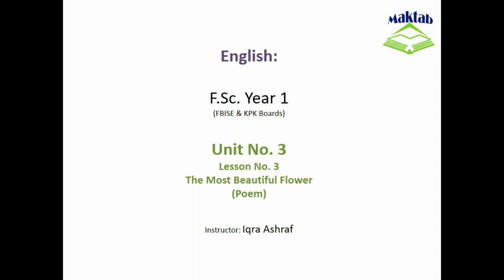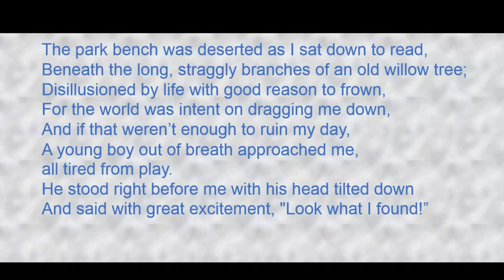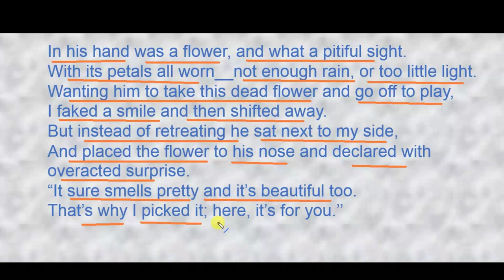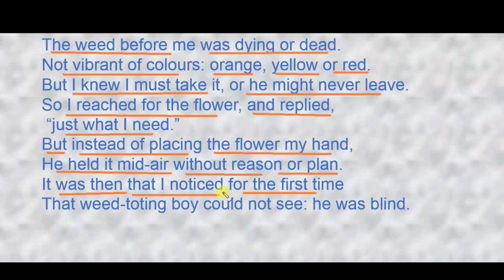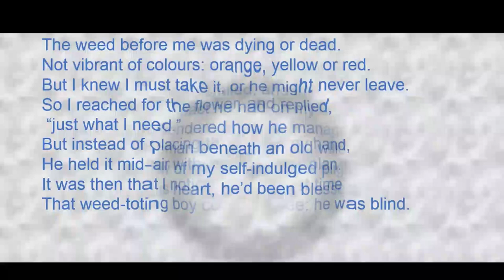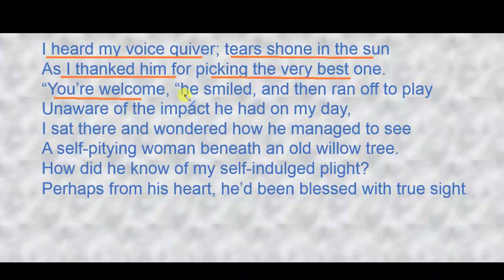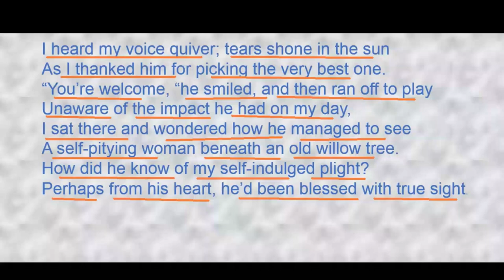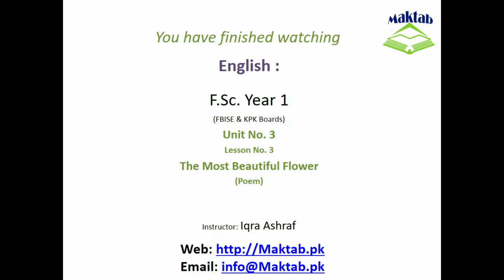FSc English, Book 1, Unit 3, LEC 36 The Most Beautiful Flower (Poem)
This video lecture (F.Sc. First Year English) covers the Poem of third lesson of Unit No. 3 "The Most Beautiful Flower"
In this poem, the poet portrays a women living in a feeling of ungrateful to the God. The theme of this poem is everything in this world has its own ways to be appreciated by human. It tells about how human can be grateful to God for everything in this world.